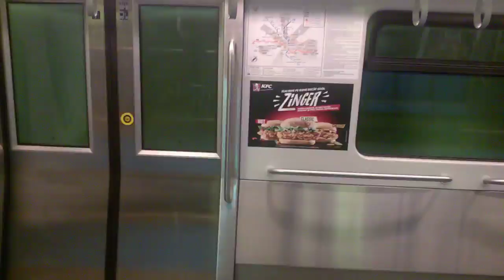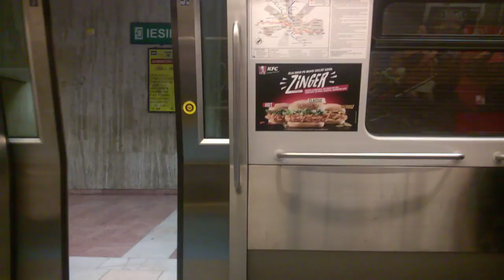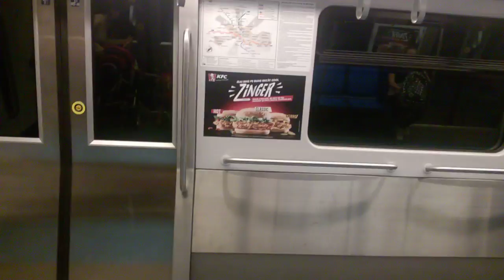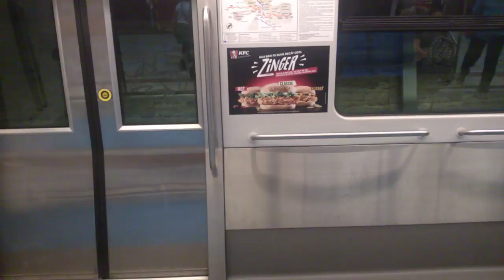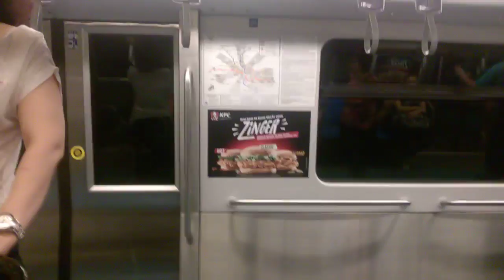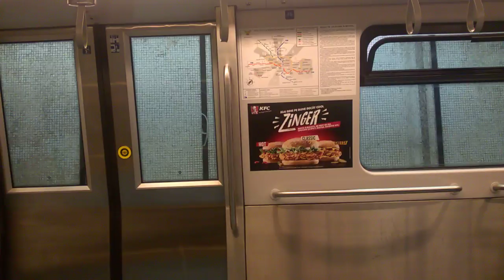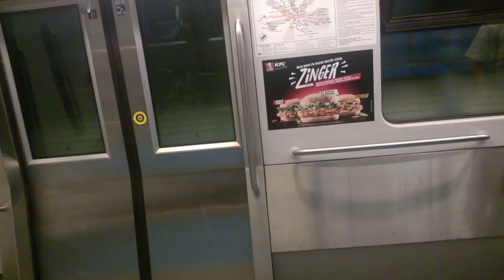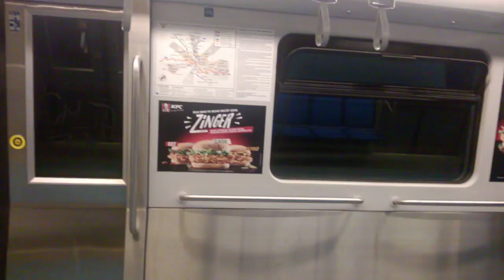(EN): Subway travel in Bucharest on M2 (RO): Călătorie cu metroul în București cu M2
English:
This is when I travel with Line M2 (Berceni-Pipera), at least there is no other parts

Română:
Acesta este când am călătorit cu linia M2 (Berceni-Pipera), înschimb nu sunt alte părți